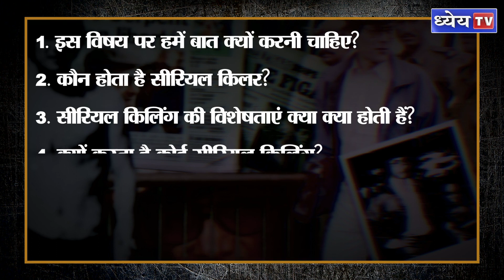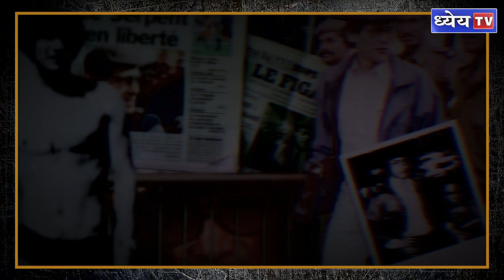French serial killer Charles Sobhraj deported to France after being released from Nepal jail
इंसानी इतिहास में सीरियल किलिंग की घटनाएं काफी पुरानी हैं। सीरियल किलर यानी वह व्यक्ति जो अपनी खुशी के लिए दूसरों को कष्ट देता है। उनकी बेरहमी से हत्या कर देता है। इससे मिलने वाली खुशी को पाने के लिए वह लगातार हत्याएं करता रहता है। इसके लिए वह एक खास तरीके भी अपनाता है। 'सीरियल किलर' ठग बहराम से लेकर निठारी के 'नर पिशाच' सुरेंद्र कोली और अब चार्ल्स शोभराज तक अनेकों नाम हमारे सामने हैं। सीरियल किलर चार्ल्स शोभराज की कहानी क्या थी और एक साधारण इंसान कैसे इतना हैवान बन जाता है ….  इन सभी बातों को हम विस्तार से समझेंगे लेकिन इसके पहले आपको यह बता देते हैं कि इस वीडियो में हम क्या-क्या डिस्कस करने वाले हैं -

इस विषय पर हमें बात क्यों करनी चाहिए?
कौन होता है सीरियल किलर?
सीरियल किलिंग की विशेषताएं क्या क्या होती हैं?
क्यों करता है कोई सीरियल किलिंग?
सीरियल किलिंग के लिए कौन-सा जीन जिम्मेदार होता है?
सीरियल किलर चार्ल्स शोभराज की कहानी क्या थी?

धन्यवाद